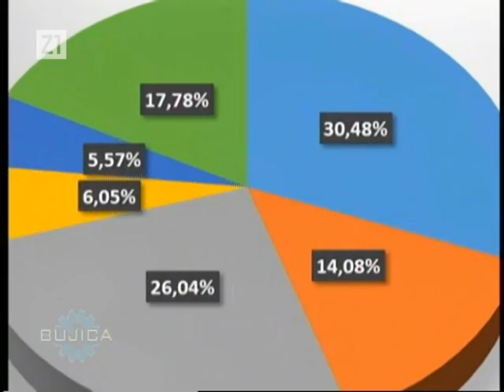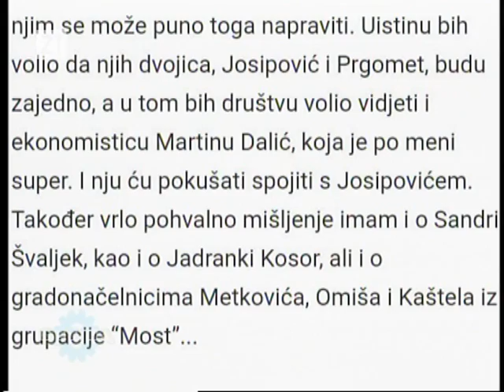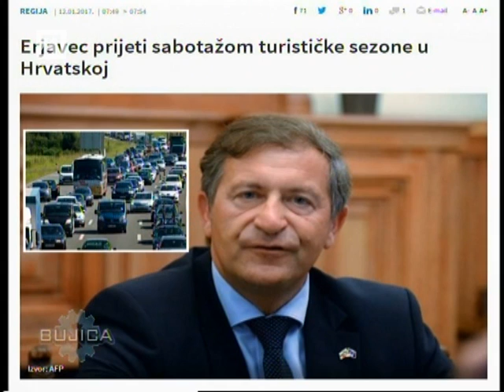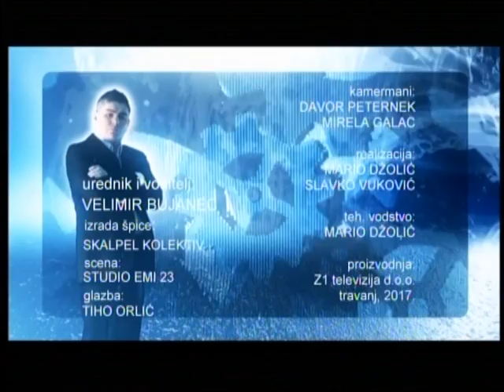BUJICA 10.04.2017. STIPE PETRINA - O MOSTU, HDZ-u, SDP-u, AGROKORU...